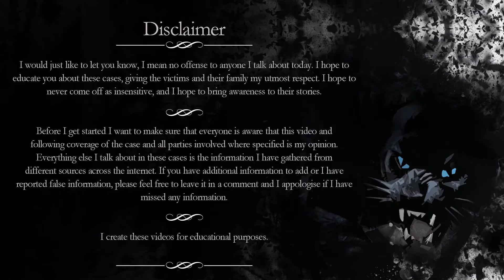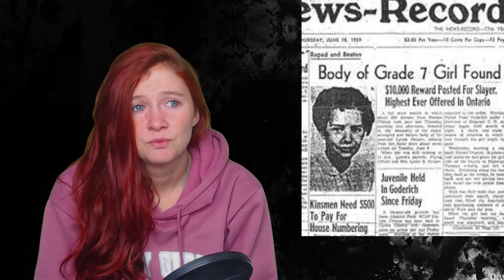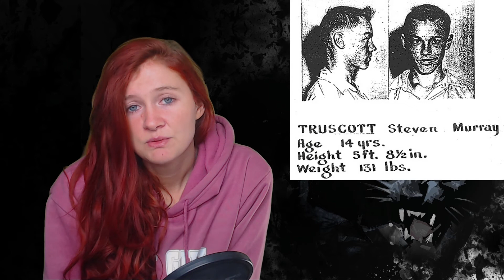The Murder of Lynne Harper - Unsolved?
Today's true crime video is on the Murder of Lynne Harper which lead to the famous trail in Canadas history of Steven Truscott.